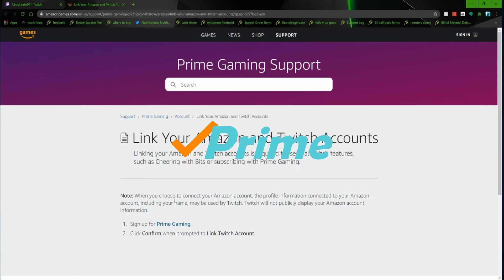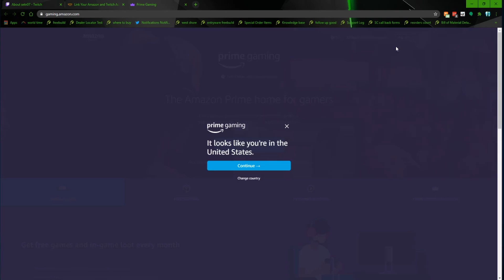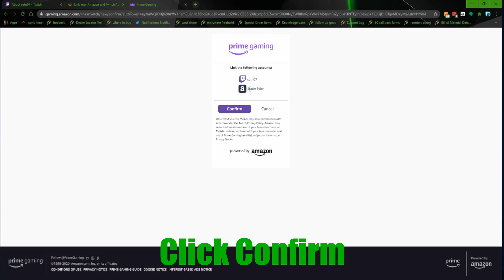How can I set up Twitch Prime (Prime Gaming) ?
How to set up Twitch Prime, or as it is known now Prime gaming. Here is a quick guide !